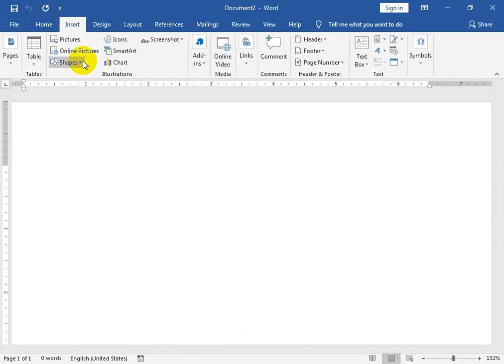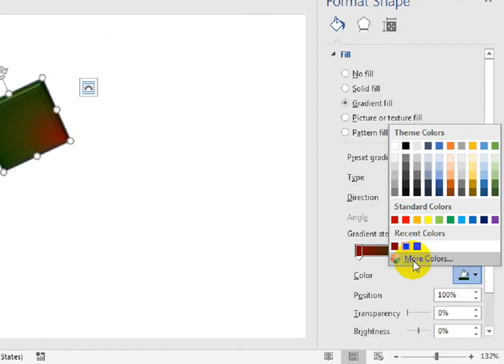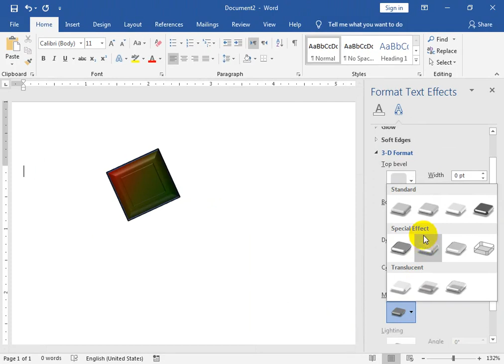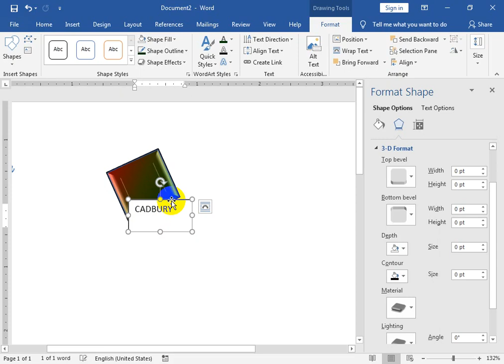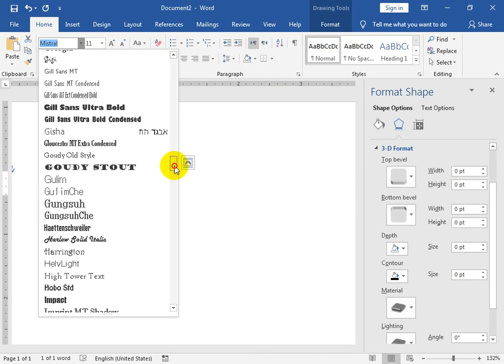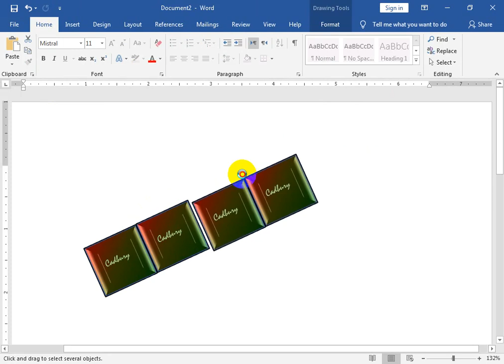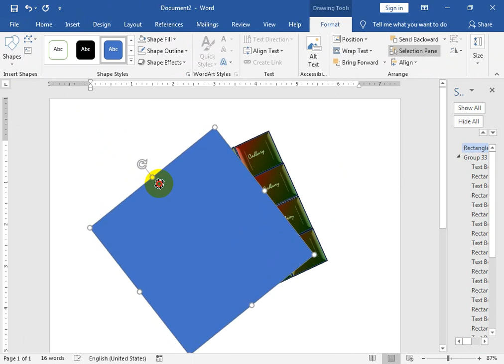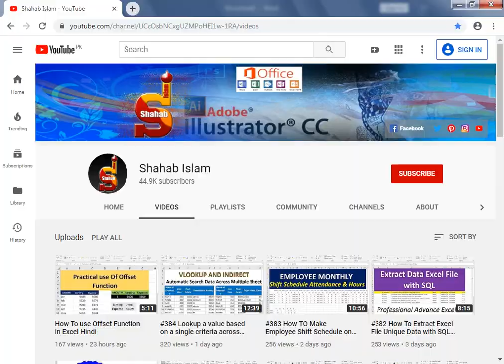How To Make Chocolate Design on MS word Hindi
Cad bury Dairy Milk Design on MS Word Hindi. Chocolate Design on MS word.